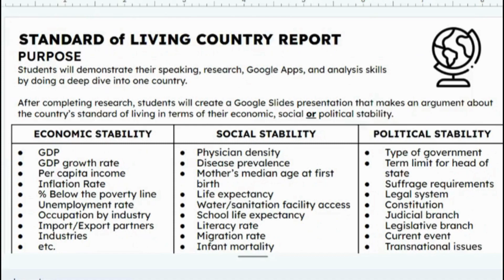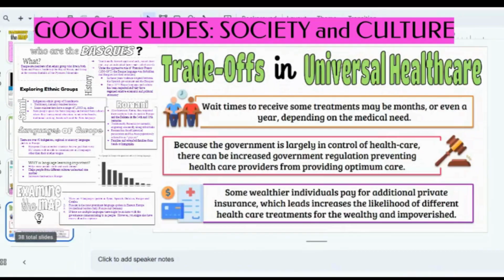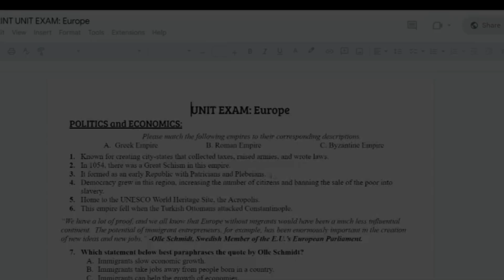Geography of Europe: Bundle Preview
UNIT: Europe
SUBJECT: World Geography
UPDATED: May 2024

This Bundle Includes:
⭐THREE Google Slides lessons with notetaking guides:
1. Politics and Economics
2. Society and Culture
3. Physical Geography

⭐15 daily openers with student worksheets

⭐Activity packet (print, digital, editable, and answers)
⭐ Intro diagnostic activity
⭐ Map Quizzes
⭐ Unit test: regular multiple choice, modified version with fewer choices, answer key and study guide.

⭐This product includes the following products on Teachers Pay Teachers. For more details on each lesson, explore:

FREE: Europe Diagnostic Graphic Organizer
PRINT: Europe Map Quizzes
FREE World Geography: Europe 15 Openers
European Geography Unit Exam
Europe Activity Packet for World Geography
Politics and Economics of Europe Google Slides and Note Taking Guide
Europe's Physical Geography Google Slides and Note Taking Guide
Society and Cultures of Europe Google Slides and Note Taking Guide